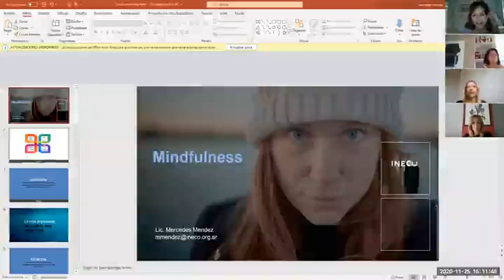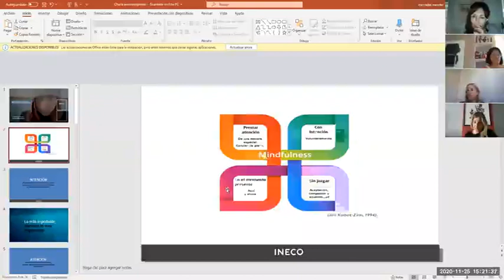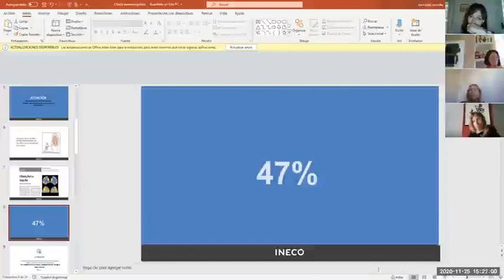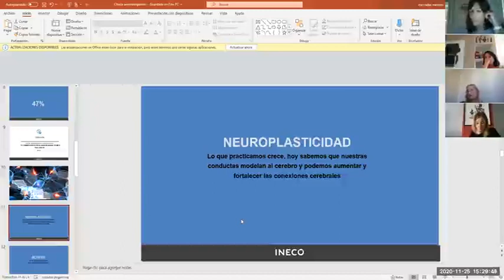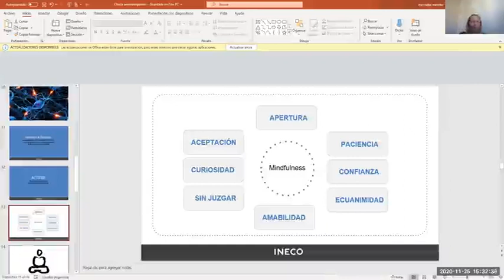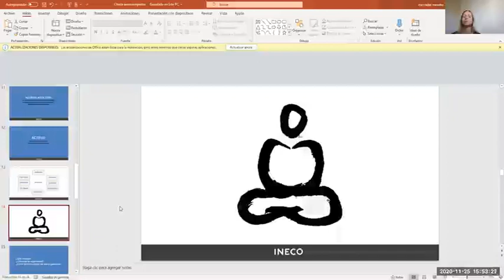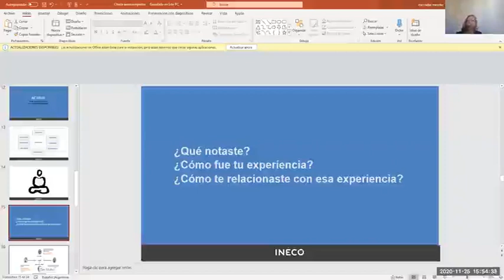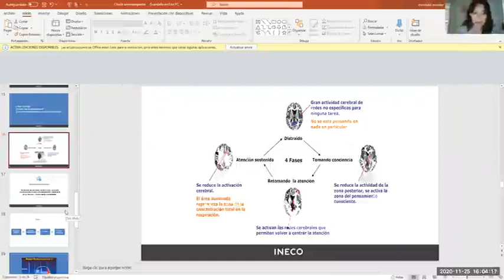"Mindfulness: aprender a descansar en el bienestar"